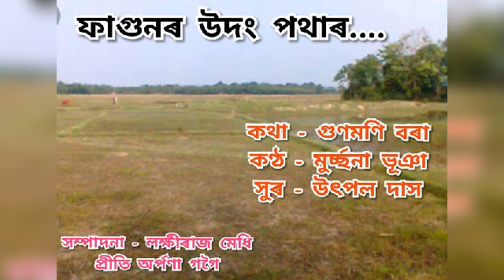Fagunor udong pothar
Singer/Murchana bhuyan
Lyrics/Gunamoni Borah
Tune/Utpal Das
Edit/LRM&PAG